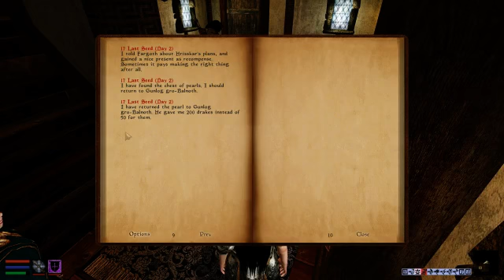abot's Morrowind World, Day 2